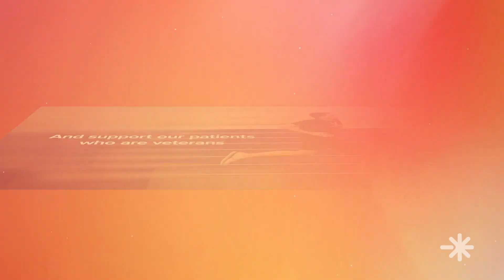Thank you, Veterans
To those in the Hanger family and to all veterans who have served our country, thank you for your courage, persistence, and invaluable contributions. Today, and every day, we honor you.